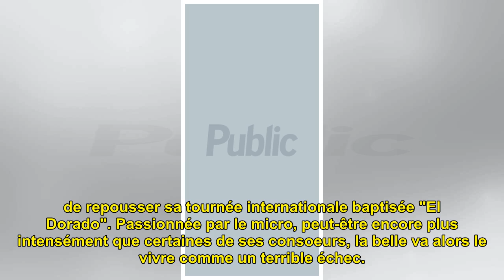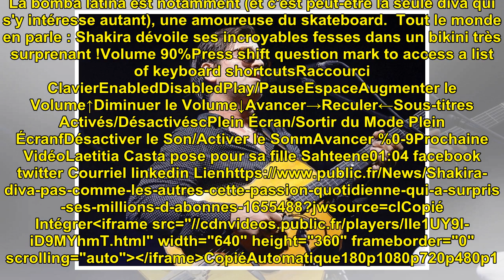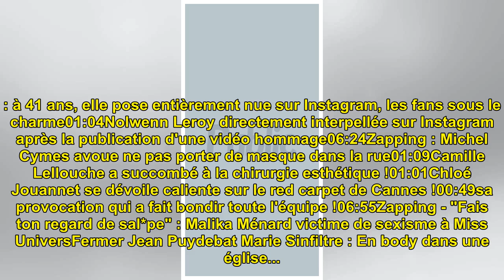Shakira, diva pas comme les autres : cette passion quotidienne qui a surpris ses millions d'abo...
Shakira, diva pas comme les autres : cette passion quotidienne qui a surpris ses millions d'abonnés !

Shakira, diva pas comme les au...